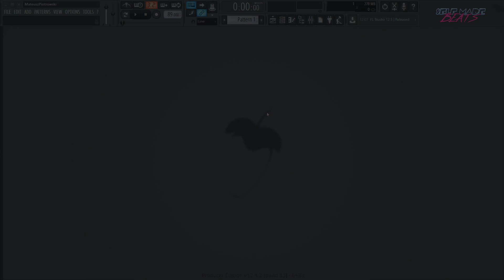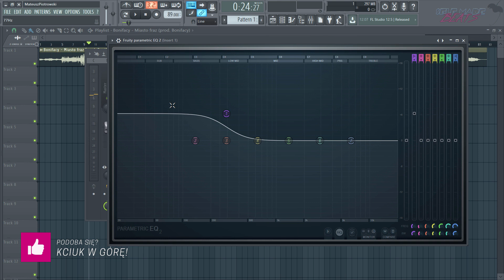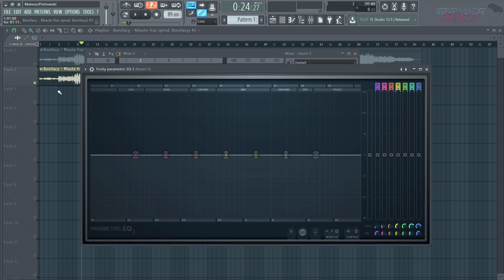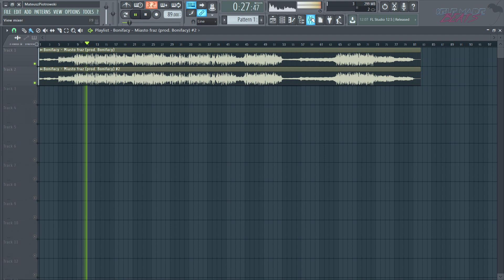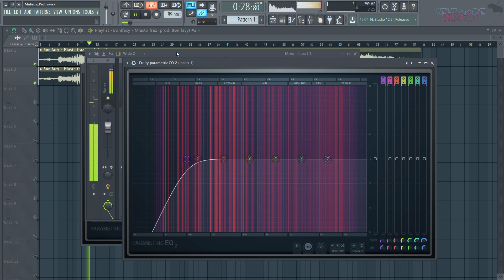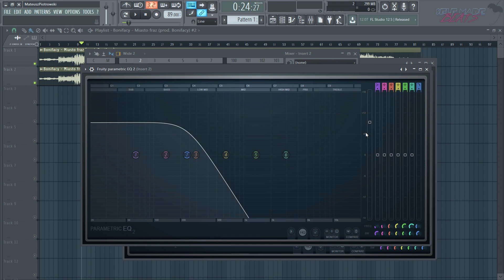FL STUDIO 12 KROK PO KROKU | Jak zrobić Bass Boost | Self Made Tips #45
Lubisz mocny bas? Często brakuje ci go w słuchanych utworach? W dzisiejszym Self Made Tips pokażę, w jaki sposób wzmocnić bas w piosence, czyli uzyskać efekt Bass Boost.

Równolegle prowadzę serie:
1. Self Made Beats - główna seria na kanale, gdzie od początku do końca przeprowadzę Cię przez wszystkie aspekty związane z produkcją utworu z danego nurtu lub gatunku

2. Self Made Tips - krótkie filmy o charakterze jednorazowych porad usprawniających pracę w programie FL Studio.